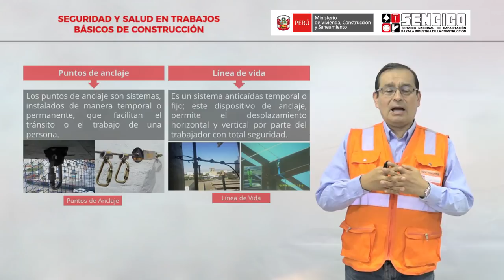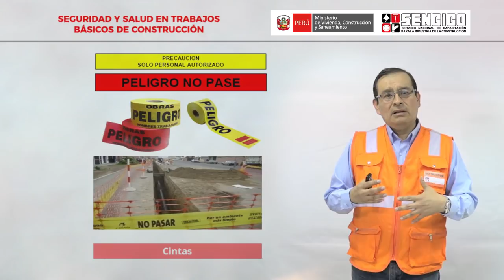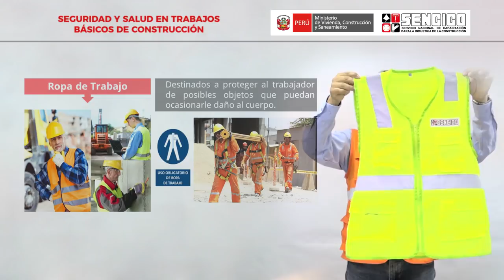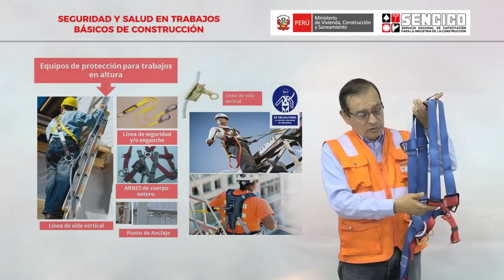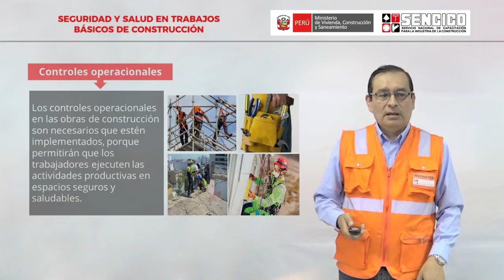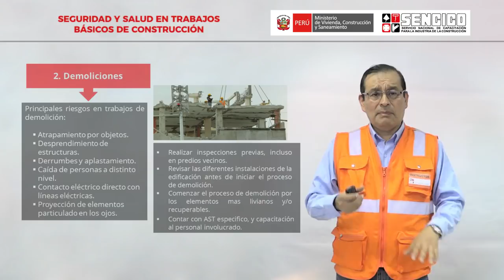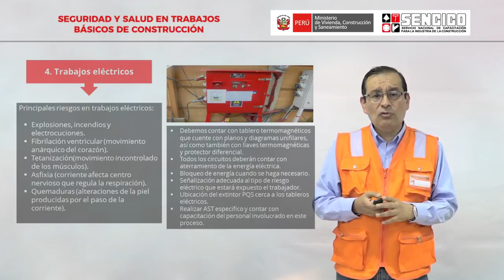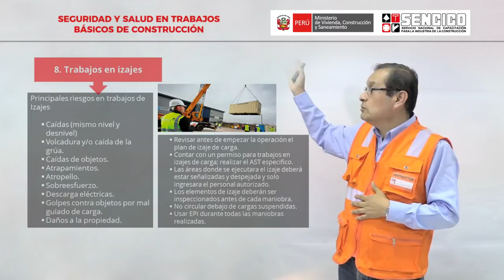CLASE VIRTUAL | Seguridad y salud en trabajo básicos de construcción (2da sesión)